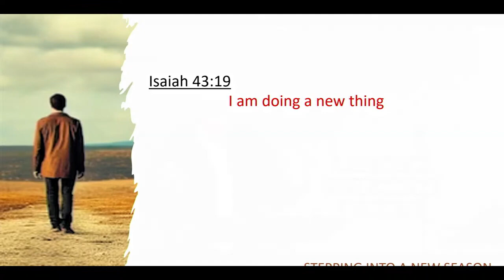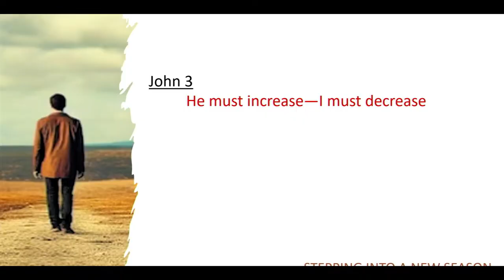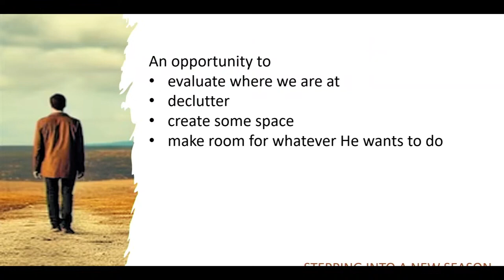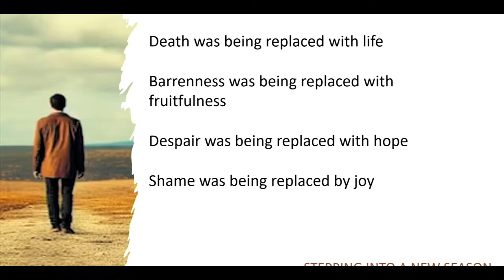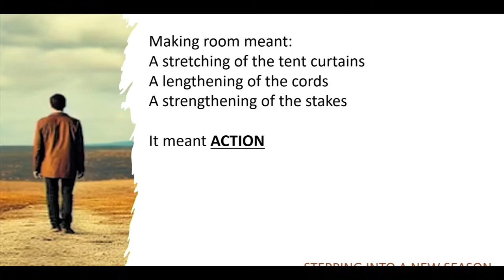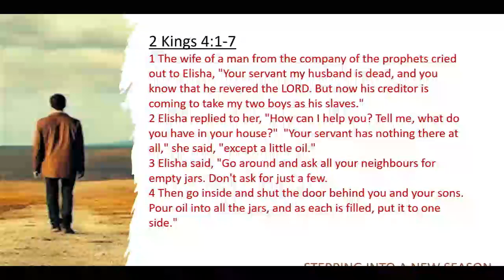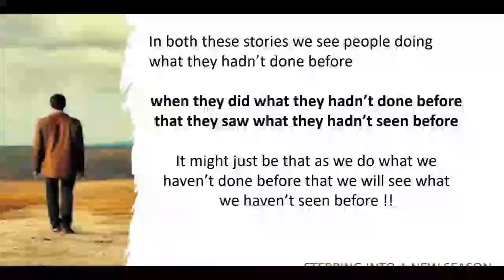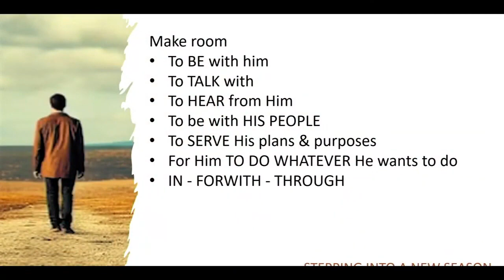Make room - Michael Williams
This is the third instalment in our new collection of talks,
'Stepping Into a New Season"
City Church Swansea is a family of all ages from all walks of life. It is part of the Elim Pentecostal Movement.

 / citychurchs.  .

 / citychurchsw.  .
Young Adults and Students Page:

 / citychurchs.  .
Youth Page:

 / citychurchy.  .